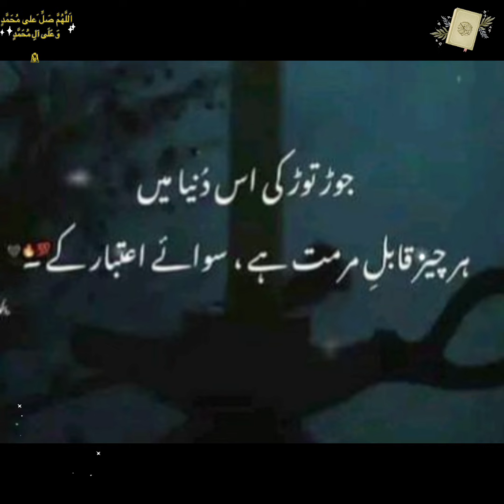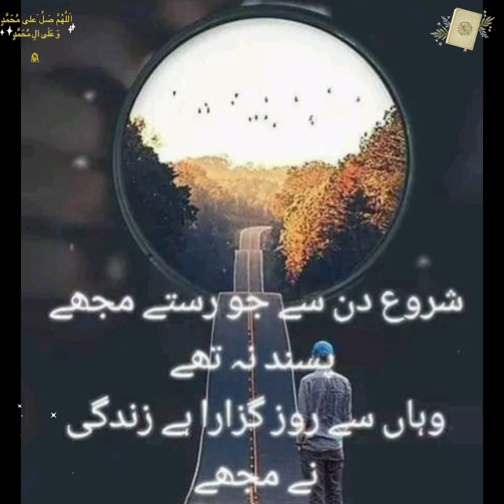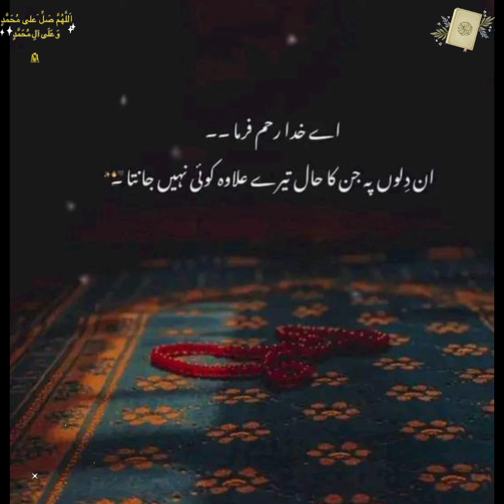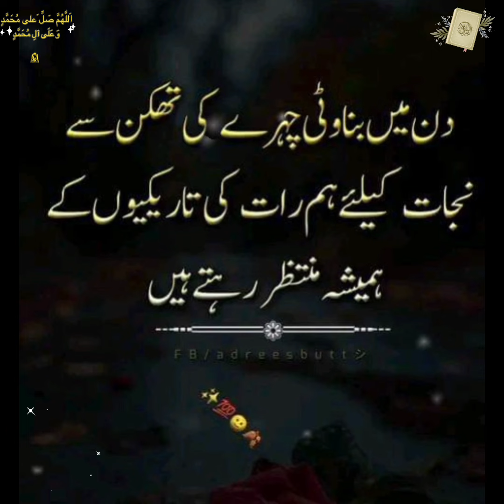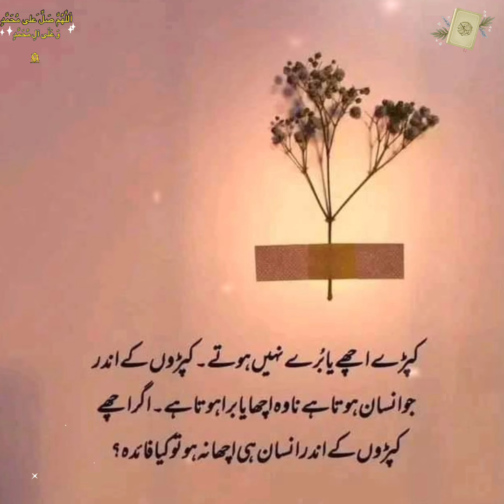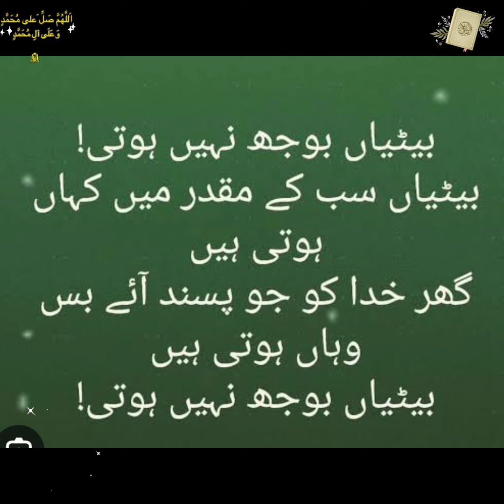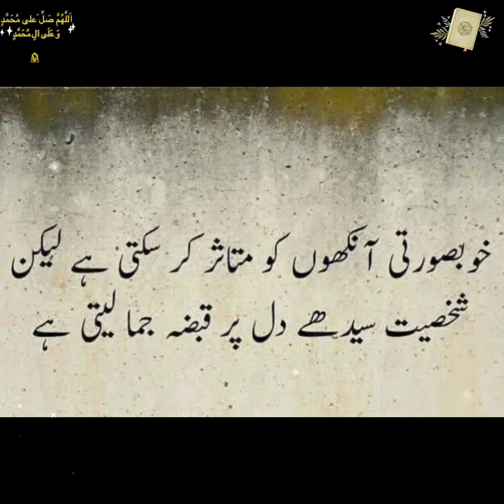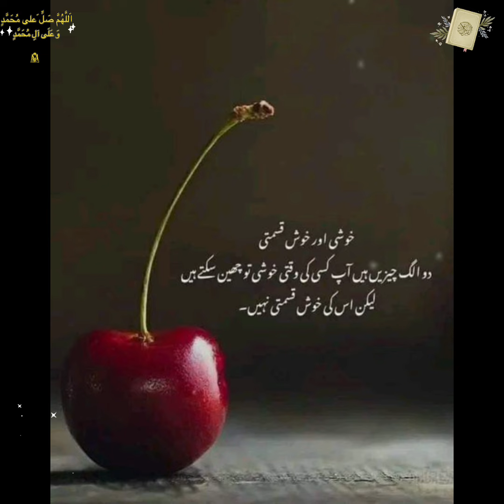Urdu Hindi quotes with images | heart touching quotes and poetry | Urdu shayari |Best Islamic status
Islamic quotes
Islamic poetry
Islamic video
inspirational video
images collection
quotes about life in Urdu Hindi
Rumi quotes
ishqwritesofficial